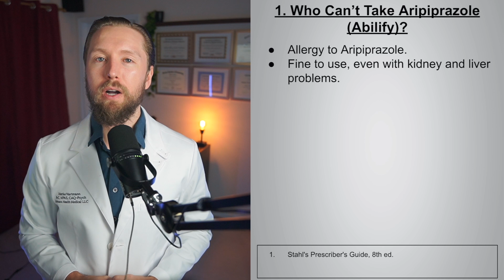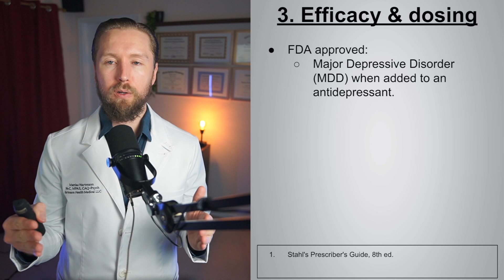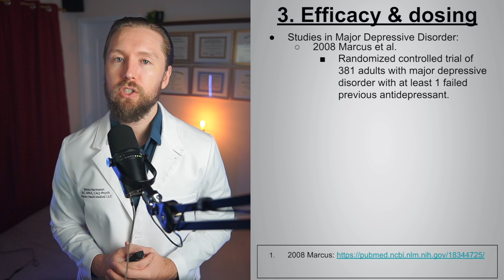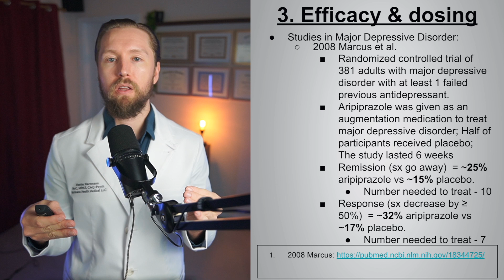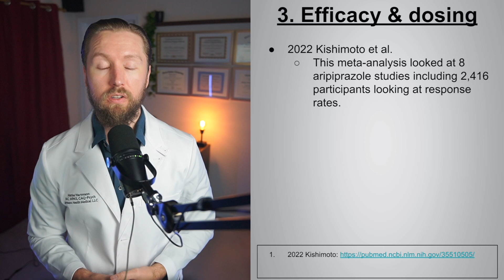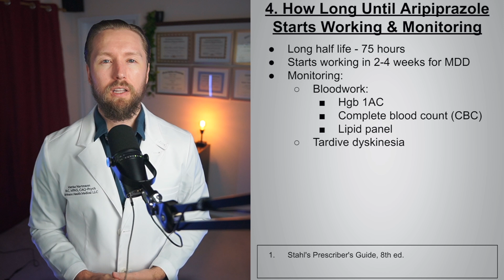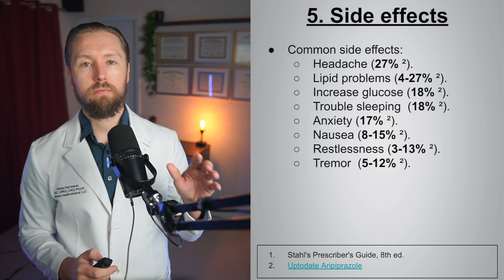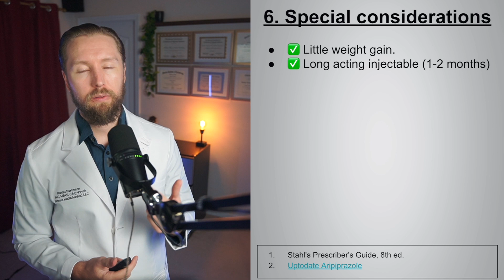Aripiprazole (Abilify) for Depression: 6 Things You MUST to Know Before Starting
- Stahl's Prescriber's Guide, 8th ed.
    - Stahl's Essential Psychopharmacology, 5th ed.

Mattias Hartmann, Board-Certified Psychiatric Physician Assistant.

Chapters:
00:00 Introduction
00:17 1. Who Can't Take Aripiprazole (Abilify)
00:29 2. How does it work?
01:28 3. Dosing and Efficacy
07:00 4. How long until it works & monitoring
08:41 5. Side effects
10:30 6. Special Considerations